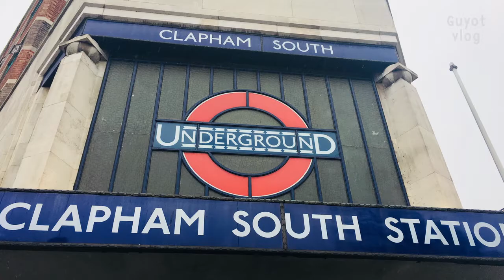In de maatschappij | Guyot vlog #8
Hoe is het in de maatschappij als je doof bent? Hoe kan je werk er dan bijvoorbeeld uitzien? Of hoe is het om op wintersport te gaan? Leerlingen van de Guyotschool laten het je zien!